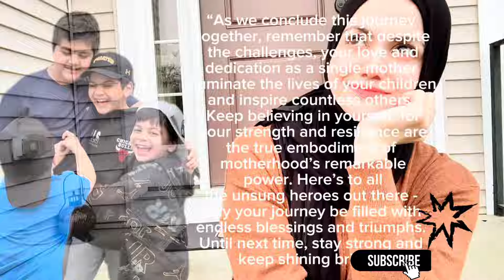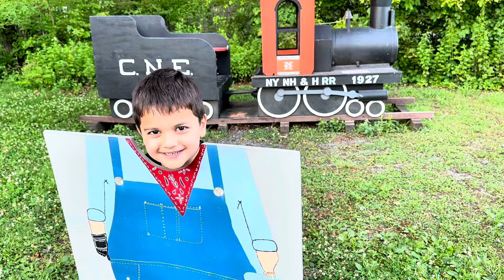Talking the Kids for Community Walk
Welcome to the official YouTube channel of Wraish Khan Official.